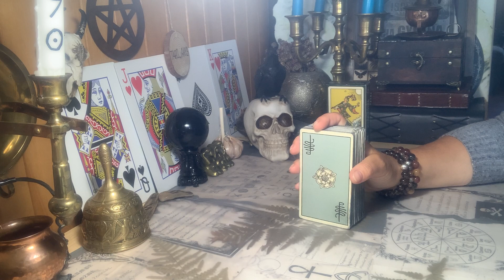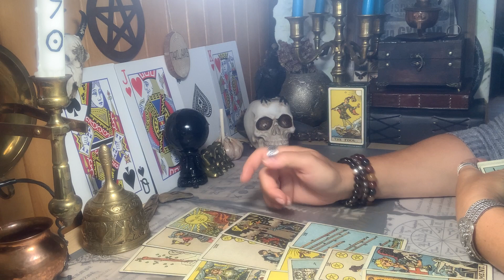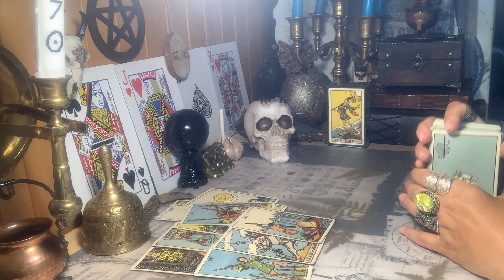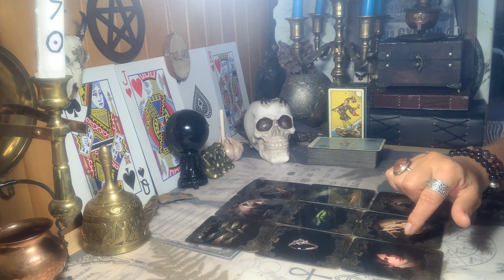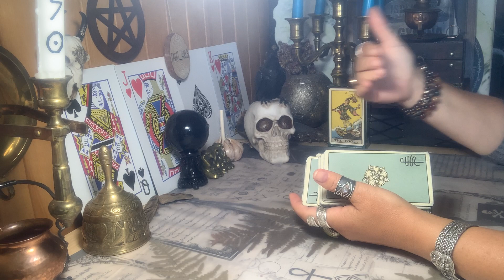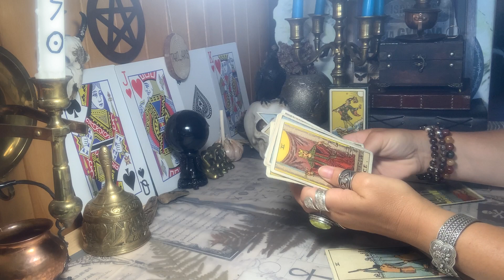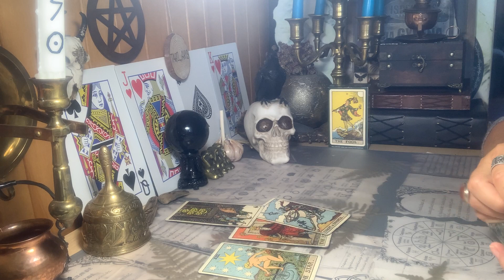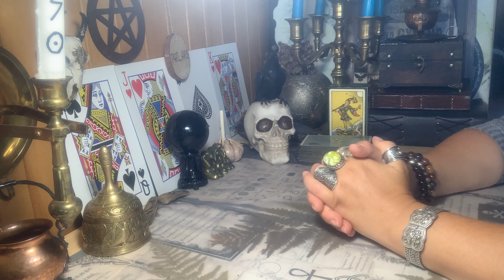TARO D..ei. Kas laukia? Kaip elgtis?